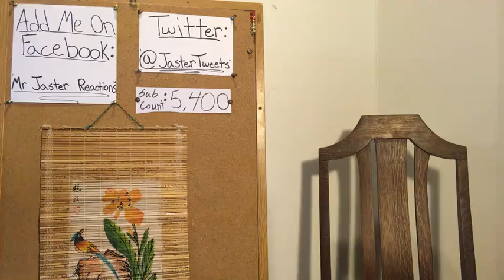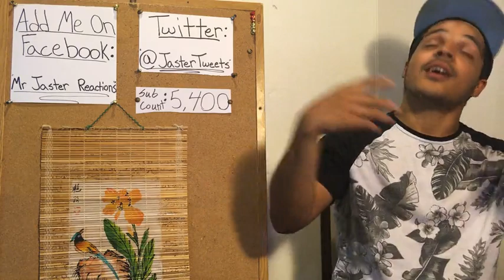JoJo's Bizarre Adventure: Stardust Crusaders Episode 4! | Live Reaction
Yo! Let's watch the 3rd part of JoJo's Bizarre Adventure some more! Joseph needs to stay off airplanes! lol

IF YOU COULD MUTE THIS ORIGINAL VIDEO AND LET IT PLAY FOR AS LONG AS YOU WATCH THE REDIRECT VERSION, THAT WILL HELP MAKE YOUR VIEW COUNT! Please and Thank-You!